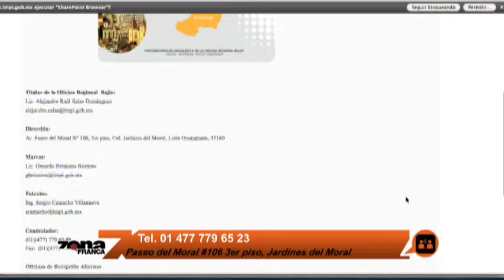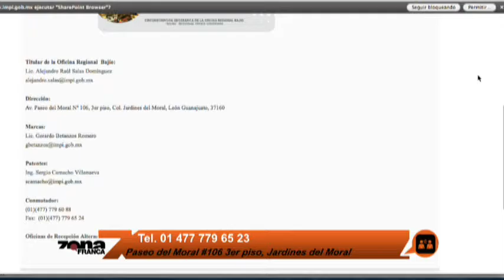Alejandro Salas Delegado del IMPI